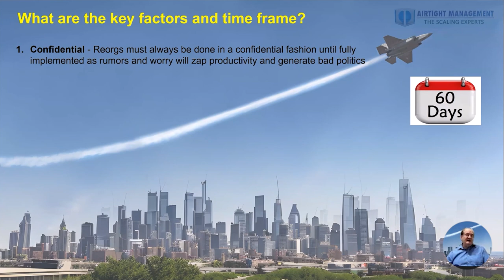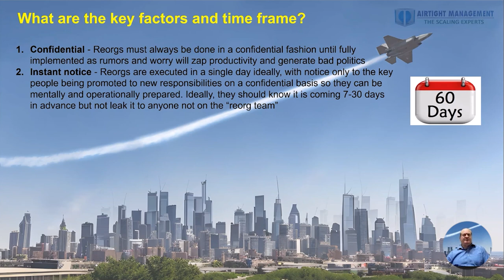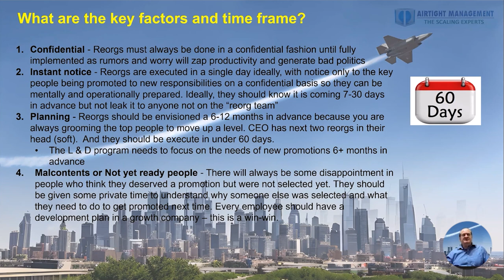Airtight Workshop #0511 What are the key factors and time frame to do a reorganization?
This video discusses the key factors for planning a company reorganization for growth. A reorg, or doing one too late, can cause you to lose good employees from burnout, stress and lack of ability to learn and be promoted. So every reorg should be considering your top employees and grooming them for their next role in a Learning and Development program. Allow 6-12 months to train the employee and prepare for this promotion. Over 75% of employees say they want professional training, and I bet nearly 100% of the top employees do because they are life-long learners.

Growth companies should typically reorganize every 6 to 12 months, or after 25% to 50% growth because many people will outgrow their abilities. Reorgs are dangerous because for every person promoted there are likely about three that think they should have been.

This video is just one small portion extracted from our Growth & Scaling Workshop Series for $1M+ Company CEOs

Learn How the Top 5% of Entrepreneurs Succeed at Reaching $10M, $50M and $100M+. Statistically only 1 in 400 Companies Reaches $10M in Sales, and 1 in 6,300 Reach $100M. Our founder grew two startups to $100M in five years each. And has now helped hundreds of companies grow and trained thousands of CEOs, Founders and Managers in entrepreneurship.

This workshop series will set you up for success and help you develop a multi-year growth strategy that attracts better employees, investors, and partners. And improves your business’s equity value by 2X to 10X. Even 32 to 64X growth in value over five years, which is the goal of our Platinum Scaling Program.

This entire system could easily be worth millions, even tens of millions, to you as we will work on things that multiple valuation over time.

What You Get From the Full Series:
A live seminar and workshop each month on the common problems in company growth that literally 99.75% of companies encounter. Focus of first event was “Are you ready to scale?” With a checklist of the 40 things you need to start growing at 25%+ per year (scaling). And maybe even hit 100% growth rates.

The first two events are free as a guest to see if these are right for you. Replays are available for a limited time after each event when you register, and for years, for your entire team, when you purchase the 12-event package below.

See the full schedule and agenda at our free registration page. Get the entire 12 Workshop package for $349 or register for a free session
If you are a serious entrepreneur, you can purchase the entire series with years of access to uplevel your senior team now at:

1. Learn best practices for getting ahead of the curve for inevitable problems as your organization evolves. Running a company is easy. Growing a company, especially at more than 25% per year, is very hard. You must constantly recruit, take market share from competitors and expand your systems.
2. Learn the strategies that top entrepreneurs have used to grow at 50%, 100% CAGR and more per year. Raise capital at much higher valuations.
3. Set up a self-fulfilling prophecy of success because you attract the best investors, top employees and partners.
4. Learn when and how to do the inevitable reorganization that is required annually with rapid growth. Learn the shifts in mindset, management style, culture and other things required to scale at over 25% annually.
5. Learn how to increase accountability and ownership of teams and managers and create a high-performance culture.
6. Learn to manage "by the numbers", develop your team faster and create a higher productivity culture.
7. Get free consulting live to work on your biggest issue and get input from our Founder and others. Inquire to reserve a spot or call in live at the workshop.
8. See the financial and other controls that you need to not let growth run your company off the rails or sideways.
See full agenda at registration page.

More about AirTight Management, the worlds best Leadership Operating System:
Our full leadership development program can also be seen This is included with all our AirTight Management growth and scaling services which can be seen CEOs at companies with revenue may call (619) SCALE06 to discuss their challenges or email . If your company has over $1M in annual sales and you wish to scale to $10M, $100M or more you can schedule a complementary analysis of your company's growth limiters at our we